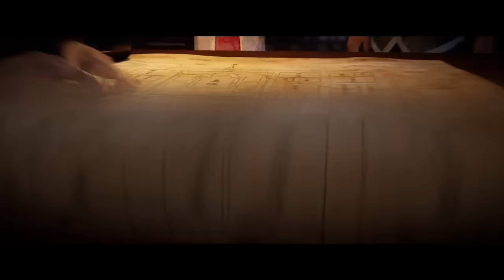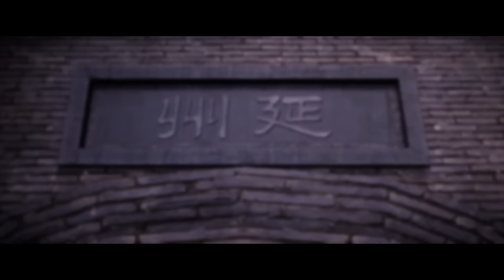🍇李星宇一步步成为不良帅！为了拯救不良人和天下主动被擒！【画江湖之不良人 The Degenerate-Drawing Jianghu 】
Drama name：【The Degenerate-Drawing Jianghu S6】